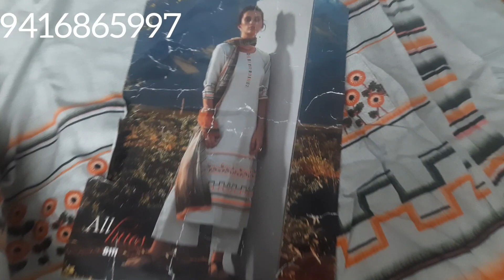Big End of Season❄️⛄ Sale on Ganga Textiles Pashmina Suits.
लगभग आधे दाम पर, आज ही आर्डर करें